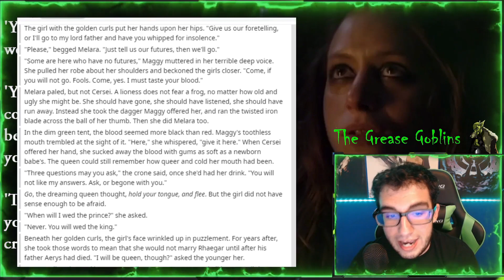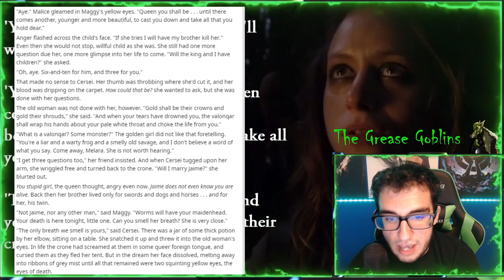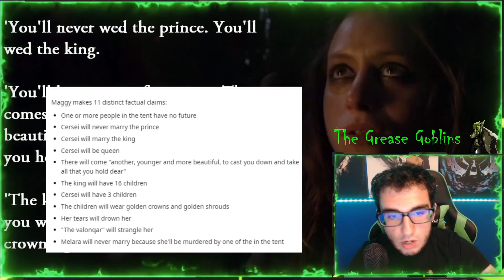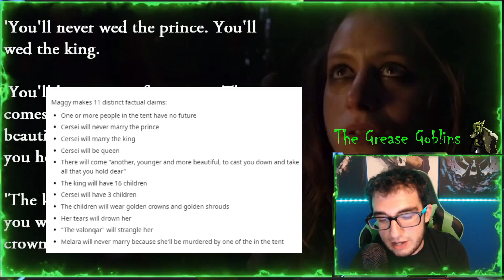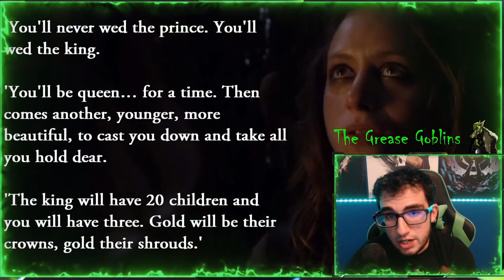What does Maggy the Frog's Prophecy mean??? ASOIAF / Winds of Winter Theories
Hey guys hope you all enjoyed this discussion video about what I believe is the true meaning behind Maggy the Frog's prophecy!!